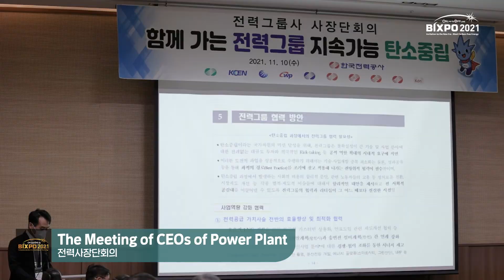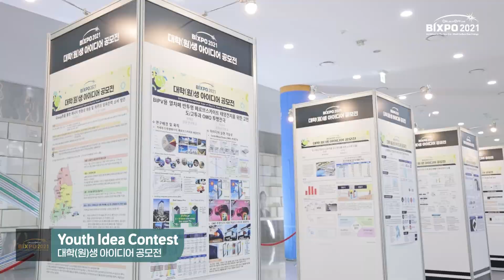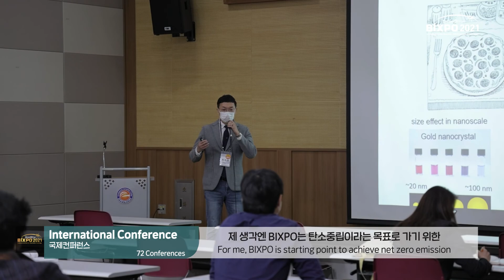BIXPO 2021 Highlights | 빛가람 국제전력기술 엑스포 2021 하이라이트 영상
2021년 11월 10일부터 3일간 개최한 BIXPO 2021이 여러분의 성원에 힘입어 성황리에 막을 내렸습니다.
BIXPO 2021은 2050 탄소 중립 시대로 나아가기 위한 가장 큰 발걸음으로써, 전문가뿐만 아니라 일반 참관객들도 즐길 수 있는 전시회를 운영하며 탄소 중립 시대를 열어가기 위한 연대와 협력의 장으로서의 역할을 성공적으로 수행하였습니다.
온-오프라인의 행사장에 방문해주신 국내외 관람객 여러분, 그리고 BIXPO에 관심을 가져주신 분들도 모두 감사드립니다. 올해 11월 2일에 개최될 BIXPO 2022에서는 이보다 더 발전된 모습과 풍성한 콘텐츠들로 찾아뵙겠습니다.

BIXPO 2021, which was held for three days from November 10, 2021, ended successfully thanks to your support.
BIXPO 2021 was the biggest step toward the 'carbon neutral by 2050', running exhibitions that not only experts but also ordinary visitors can enjoy, and successfully played a role as a venue for solidarity and cooperation to open the net-zero era.
Thank you to all the domestic and foreign visitors who visited the online and offline venue and those who were interested in BIXPO. At BIXPO 2022, which will be held on November 2 this year, we will prepare more advanced appearances and abundant contents.